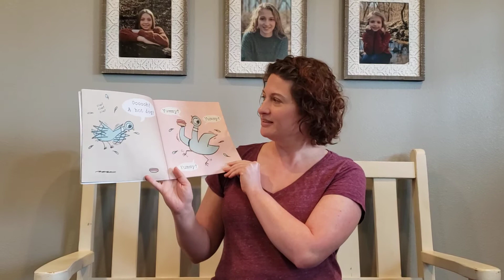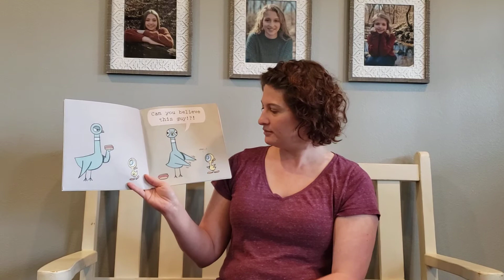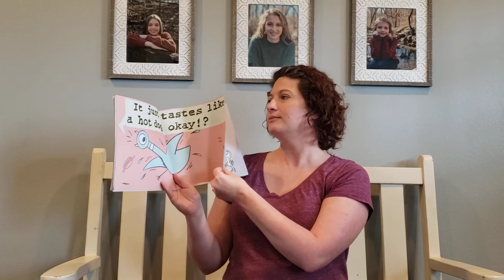Mrs. Jemes read aloud 2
Week 3 of our learning at home. I miss you all soooooo much!